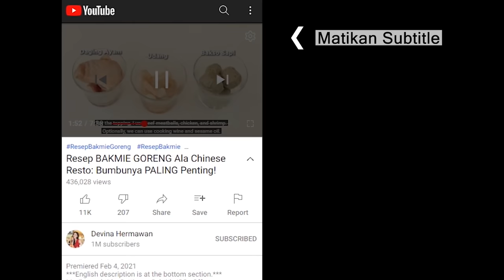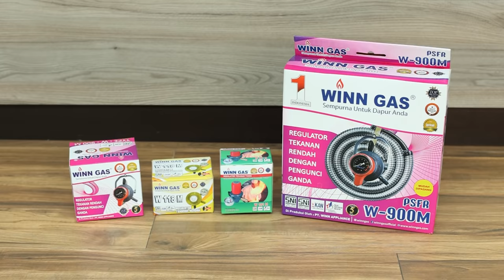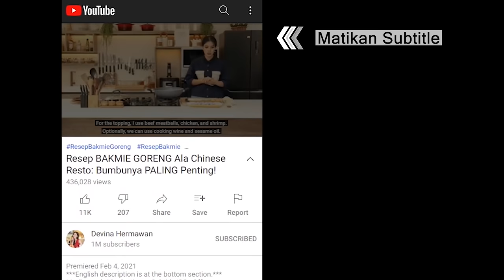Cukup 1 Wajan! Resep GRILLED CHICKEN WITH MUSHROOM SAUCE [Menu Valentine]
00:00 : intro
01:19 : persiapan bahan (prepping the ingredients)
02:43 : marinasi ayam (marinating the chicken)
04:07 : potong jamur (chopping the mushroom)
06:20 : panggang ayam, kentang, dan buncis (grilling the chicken, potato, green beans)
08:35 : membuat mushroom sauce (making the Mushroom Sauce)
10:14 : hidangan siap dan serving (the dish is ready to serve)

[INDONESIAN]
Resep Grilled Chicken Mushroom Sauce (untuk 2 porsi)

Bahan:
1 pasang dada ayam
2 sdm minyak
2 sdt bawang putih halus / bubuk bawang putih
1 sdm mustard
1 sdm jus lemon / kecap inggris
1 sdt bubuk paprika
¾ sdt garam
1 sdt gula
¼ sdt lada hitam

Bahan saus mushroom:
2 buah jamur shitake
10 buah jamur champignon
4 siung bawang putih halus
5 siung bawang merah halus
Thyme secukupnya
2 sdm mentega
150 ml krim
200 ml air
¼ sdt garam
½ sdt gula
¼ sdt merica

Pelengkap:
1 buah kentang rebus, potong
½ pack baby buncis, rebus
3 siung bawang putih cincang
4 sdm mentega
Parsley, cincang
Lemon

Langkah:
1. Keringkan ayam dengan tisu kemudian pipihkan dengan cara dipukul-pukul dengan rolling pin atau benda tumpul
2. Marinasi ayam dengan jus lemon, minyak, bawang putih, mustard, bubuk paprika, garam, gula, dan lada hitam, aduk rata
3. Tutup dengan cling wrap, diamkan minimal 1 jam di suhu ruang
4. Untuk saus, cincang jamur shitake dan champignon, sisihkan
5. Rebus sebentar buncis dengab sedikit garam dan gula lalu bilas dengan air dingin, tiriskan
6. Panaskan sedikit minyak, masukkan ayam, panggang di satu sisi terlebih dahulu kemudian balikkan
7. Masukkan kentang dan baby buncis, masak hingga sedikit kecokelatan lalu masukkan sebagian mentega, bawang putih,  aduk rata
8. Masukkan parsley dan sedikit perasan lemon, masak hingga matang lalu angkat kentang dan baby buncis
9. Masukkan sisa mentega lalu siram lelehan mentega ke atas ayam, tiriskan
10. Di wajan yang sama, tumis jamur hingga matang lalu masukkan bawang putih, bawang merah, dan thyme, masak hingga wangi
11. Tambahkan krim, air, garam, gula, dan merica, aduk rata, lalu masukkan mentega
12. Grilled chicken siap disajikan

Kompor Super Slim dan regulator Winn Gas
Jangan lupa cek Instagram @WINNGAS

[ENGLISH]
Grilled Chicken with Mushroom Sauce Recipe (yield 2 servings)

Ingredients:
1 pair chicken breast
2 tbsp oil
2 tsp minced garlic / garlic powder
1 tbsp mustard
1 tbsp lemon juice / Worcestershire sauce
1 tsp paprika powder
¾ tsp salt
1 tsp sugar
¼ tsp black pepper

Mushroom Sauce ingredients:
2 pc Shiitake
10 pc Champignon
4 clove garlic, minced
5 pc shallot, minced
Thyme, as needed
2 tbsp butter
150 ml cream
200 ml water
¼ tsp salt
½ tsp sugar
¼ tsp pepper

Add-ons:
1 pc potato, boiled and sliced
½ pack baby green beans, blanched
3 clove garlic, minced
4 tbsp butter
Parsley, chop
Lemon

Steps:
1. Pat the chicken dry with a paper towel. Pound with a rolling pin to flatten.
2. Marinate the chicken with lemon juice, oil, garlic, mustard, paprika powder, salt, sugar, and black pepper. Mix well.
3. Cover with plastic wrap and marinate for at least 1 hour at room temperature.
4. For the Sauce, chop the Shiitake and Champignon. Set aside.
5. Blanch the green beans with a bit salt & sugar, rinse with cold water. Set aside.
6. Heat some oil. Add the chicken in. Sear on one side first, then flip.
7. Add the potato and green beans. Cook until lightly browned, then add garlic and some of the butter. Stir.
8. Add parsley and a bit of lemon juice. Cook properly, then remove the potato and green beans from the pan.
9. Add the rest of the butter, then baste the chicken. Set aside.
10. In the same pan, sauté the mushroom until it’s cooked. Then, add garlic, shallots, and thyme. Cook until fragrant.
11. Add cream, water, salt, sugar, and pepper. Stir well. Add butter
12. Grilled Chicken is ready to serve.